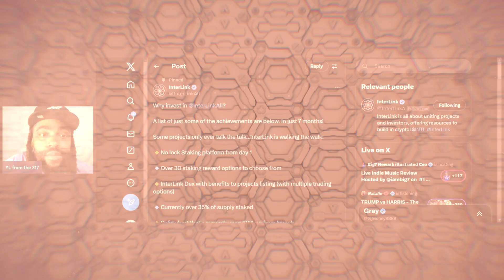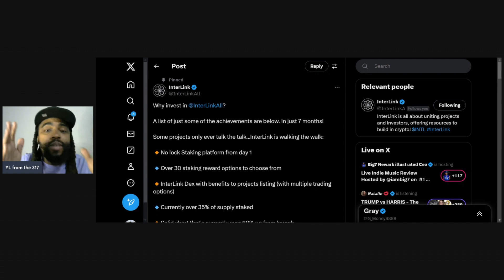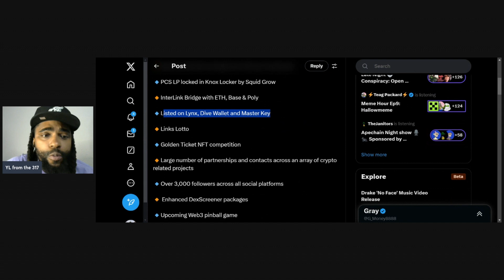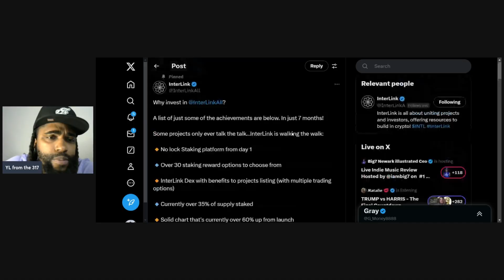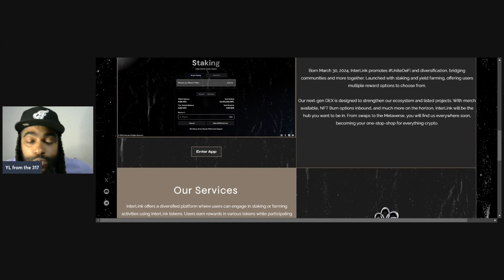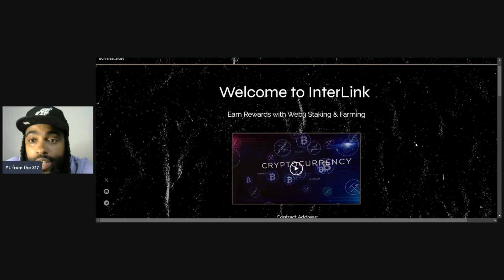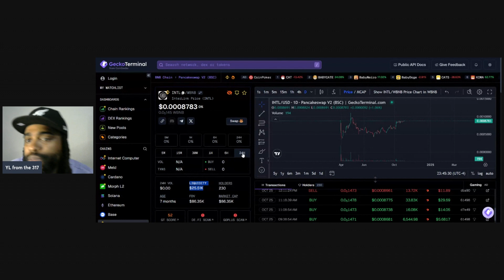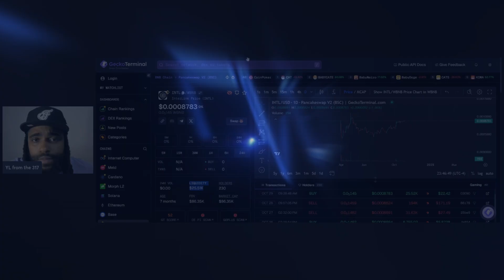First look at Interlink | Staking and Farming Platform.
Today we are diving into the world of
. The one stop shop for your staking and farming needs. This project is expanding so lookout for future updates.

I personally want to thank the InterLink community for adding
 as an option for reward payouts. ⚡️

for more information about staking and farming services.

@VoltInuOfficial the people's crypto.